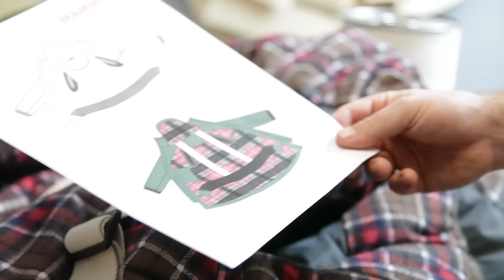Mammoth Kickstarter Video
Jackets by MammothOuterwear
Photography by Chris Chapman
Text Graphics by Christina Lieu